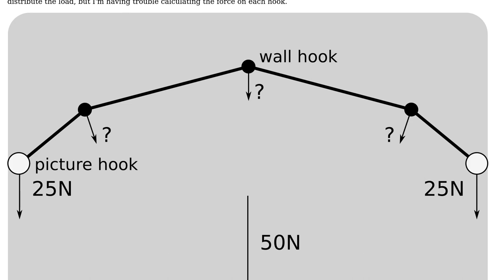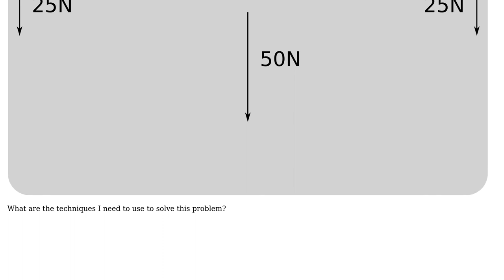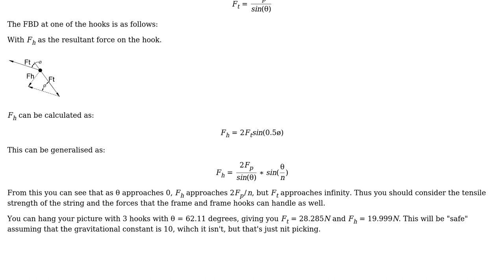Engineering: Hang heavy picture with multiple hooks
With thanks & praise to God, and with thanks to the many people who have made this project possible! You are responsible for your own actions.